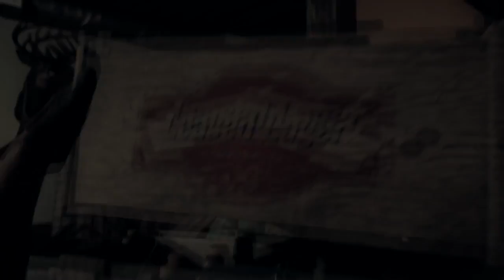FAR CRY 5 | WALKTHROUGH | FALL'S END #3